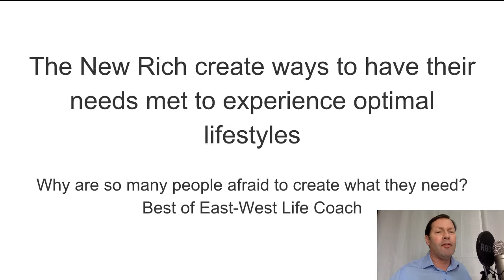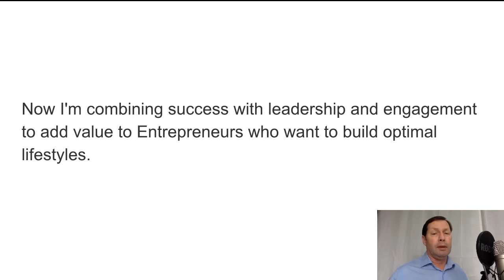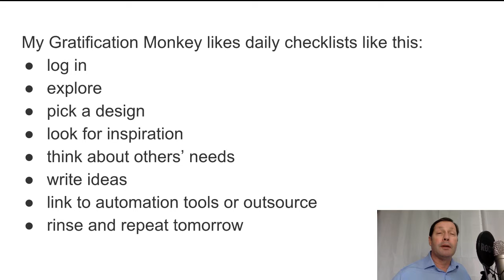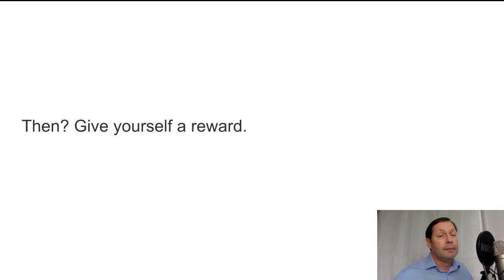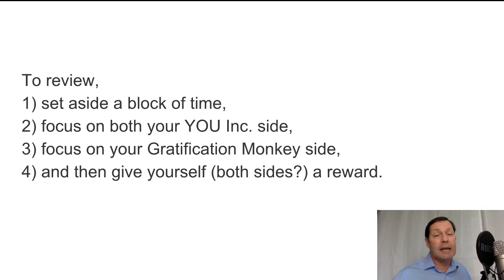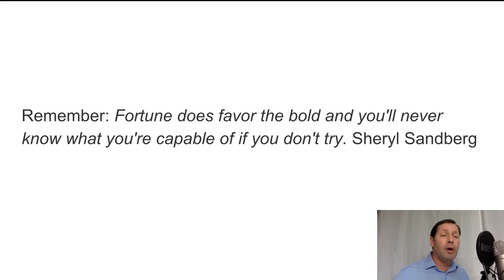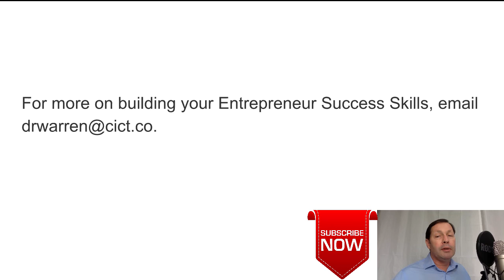Lifestyle Coach Sheryl Sandberg Capable to try for better business and lifestyle 2018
Why are so many people afraid to create what they need?

Learn how to create what you need to build your optimal lifestyle. Follow Sheryl Sandberg's secret so you can break through the false fear stopping you. The New Rich learn create ways to get their needs met for optimal lifestyles.